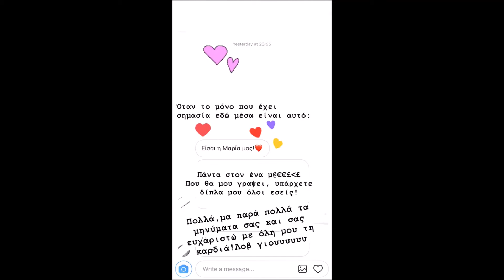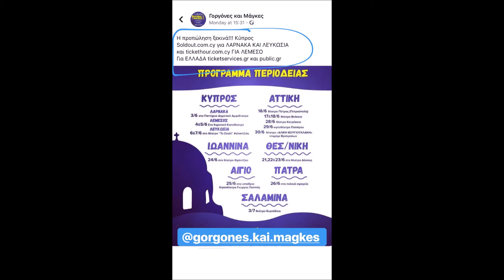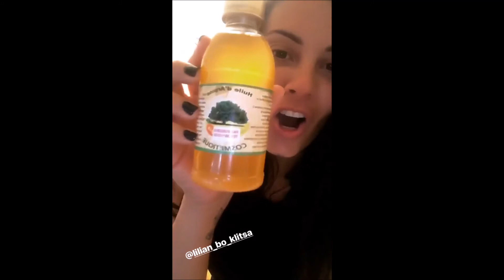Μαρια Κορινθιου (storys)